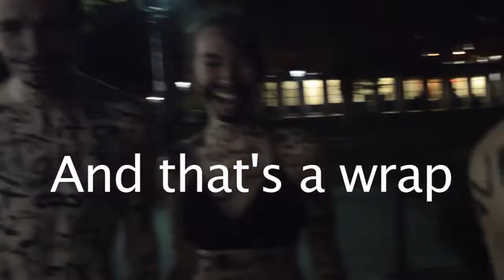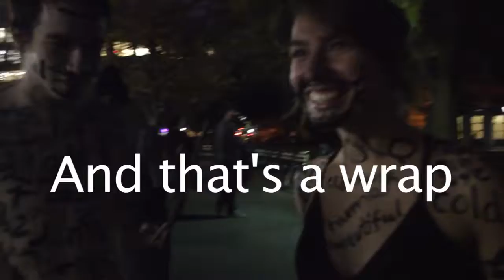What am I?- Live Performance Art Piece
What we see ourselves as and what others see us as can differ a lot sometimes. I wanted to create this piece to bring awareness to this gap and help people appreciate who they are. Thank you to everyone who participated.